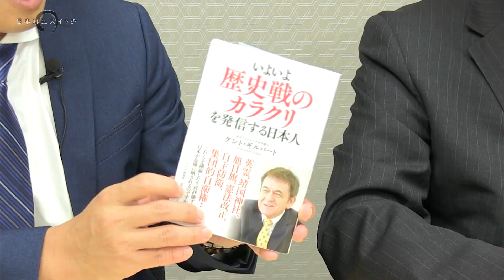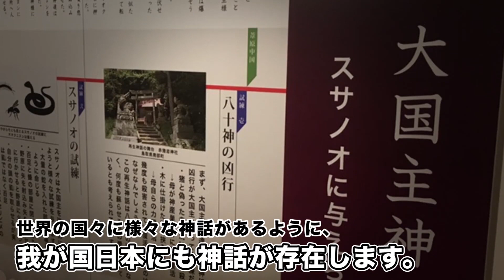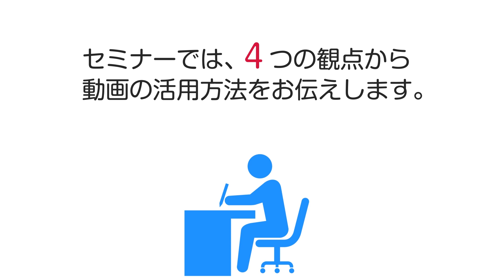戦後日本で共産主義が蔓延した理由【CGS 日本再生スイッチ ケントギルバート 第25回】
【キャンペーン販売は9月末まで！目からウロコの日本の歴史 DVD】
【日田市に古事記・八百万の神浮世絵ミュージアムがオープン！】
【株式会社サムシングファン 先進企業の動画活用セミナー】

久しぶりの日本再生スイッチ、おなじみのケントギルバートさんと共にお送り致します。
今回シリーズのテーマは、先生の新著『いよいよ歴史戦のカラクリを発信する日本人』から紹介して行きます。
まずは、この本でどんな事を取り上げているのか、またその意図を概説した上で、今回は「戦後日本で共産主義が強まった理由」について踏み込んで行きます。
少なくとも言えるのは、共産主義は大きな危険をはらんでいることと、所詮は彼らの金(カネ)のためであるという事でしょうか。